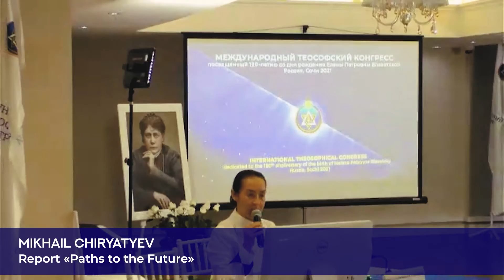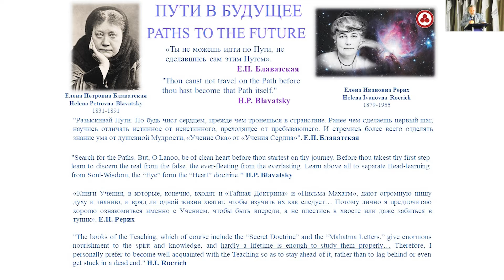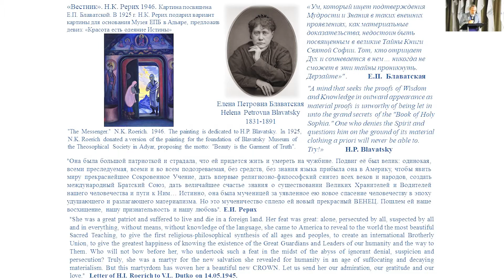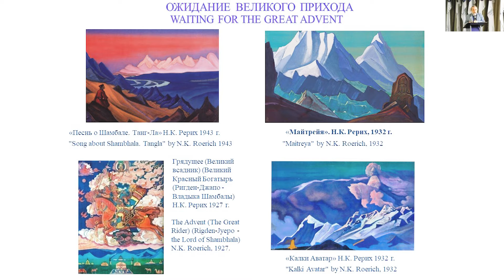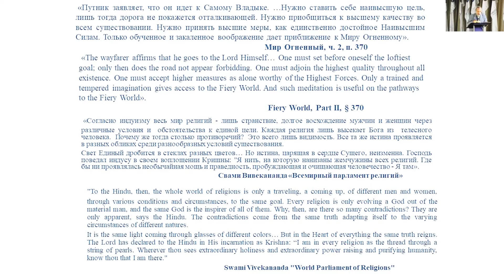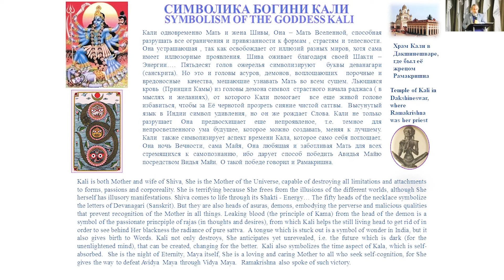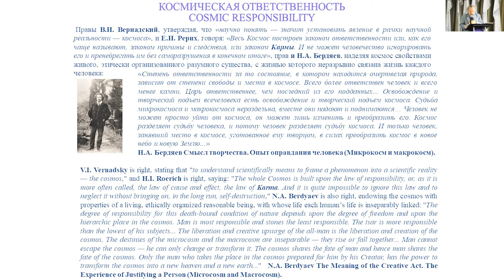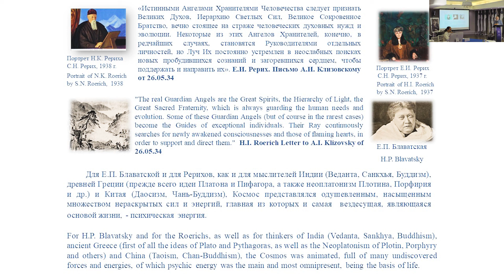M.N. Chiryatyev, «Paths to the Future»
❗ V International Theosophical Congress in Sochi, dedicated to the 190th anniversary of the birth of H. P. Blavatsky ❗
⚠️ Russia, Sochi, Conference-hall "Zvezdny", Gagarina str., 5

Mikhail Nikolaevich Chiryatyev, Corresponding Member of the International Academy of Ecology and Human and Nature Safety Sciences, Advisor to the Russian Academy of Natural Sciences, member of the Board of Trustees of the International Roerichs Memorial Trust in Kullu, India (Russia, St. Petersburg).
The lecture is «Paths to the Future».

Mikhail Nikolaevich was born in Leningrad (now Saint Petersburg), graduated from the Chemical Faculty of Leningrad State University. Carried out research in the field of Space anthropoecology. One of the founders and scientific Secretary of the Commission for the Development of Scientific and Cultural Heritage of N.K.Roerich at the Scientific Council for Space Research for the National Economy of the USSR Academy of Sciences. One of the main organizers of the first-ever cultural program in space at the MIR space station: "Cosmos. Person. Culture". Since 1996, Vice-President of the International League for the Protection of Culture. Participated in the work of the International Public Committee for the implementation of the Project "International Aerospace Global Monitoring System". Author of more than 60 articles.